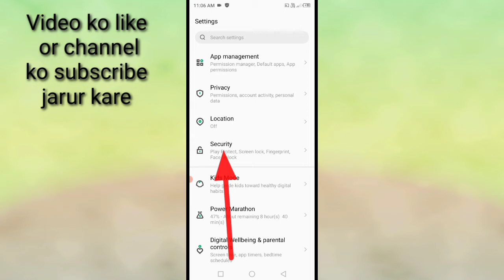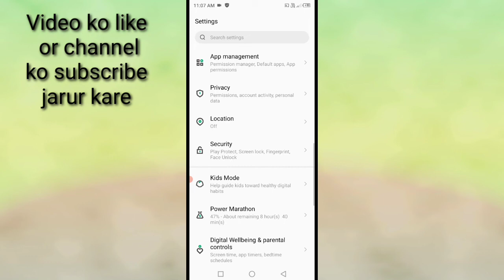infinix mobile me sim card se lock kaise hataye।। infinix mobile me sim card unlock kaise kare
is video me bataya gaya hai friends ki Infinix mobile me lock sim card ko unlock kaise kiya jata hai